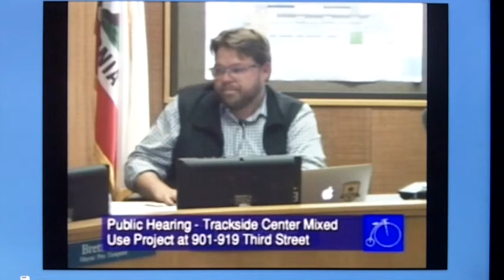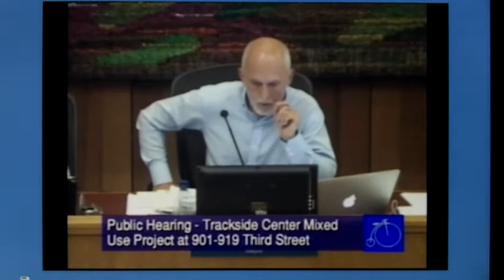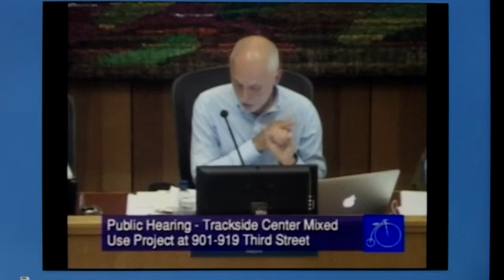Mayor Robb Davis Explains Vote For Trackside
At the end of a years-long debate and an evening-long City Council contest of views, on November 14, 2017 Mayor Robb Davis delivered a visionary 20 minute explanation of why, based on the public policies involved, he supported constructing Trackside Center at Third Street & the railroad. This is a copy of the City video broadcast of that explanation. The City Council voted 4-1 in favor of construction.